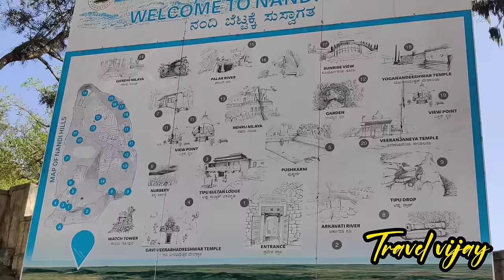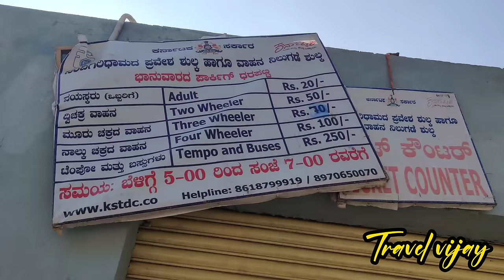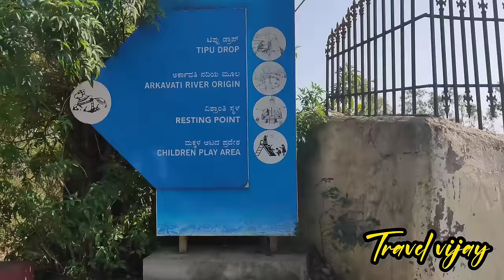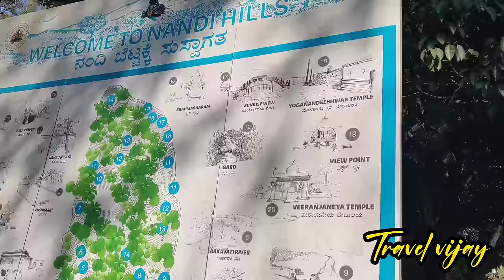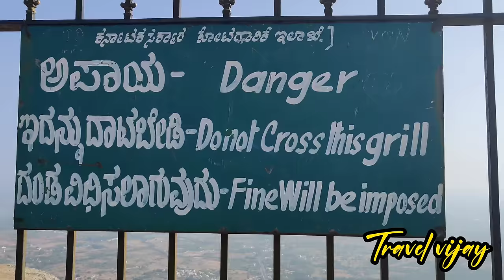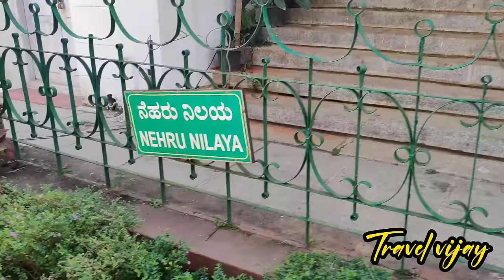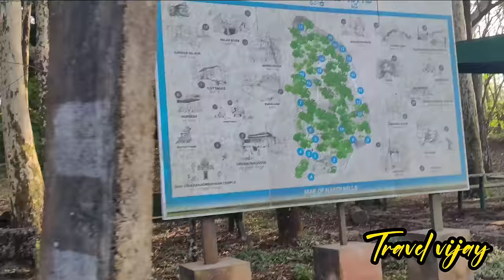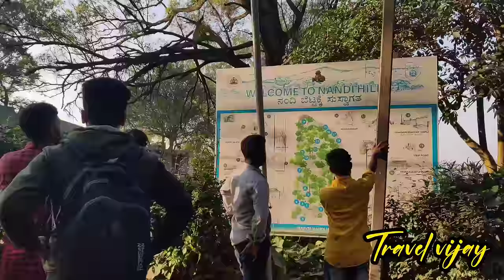பெங்களூருக்கு அருகிலுள்ள சொர்க்கம்⛰️ Nadhi Hills Bangalore💕Complete guide⛰️Travel_vijay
Nandi Hills Bangalore is an ancient hill station in Chikkaballapur district of Karnataka State. Nandi Hills Karnataka, situated at a distance of 60 kms from Bangalore is an ideal weekend getaway for people.

The best way to reach Nandi Hills is by personal vehicle. Alternatively, you can take KSRTC buses from Bangalore Bus Stand and reach Nandi Hills within 2-3 hours from Bangalore City. You can also go to Chikballapur, which is located at a distance of 10 km from Nandi Hills. There are frequent bus services from Chikkaballapur Bus Stand to Nandi Hills and vice versa.
Yoga Nandeeshwara Temple is a Hindu temple dedicated to Lord Shiva in the Nandi Hills. This temple was built by the Chola king and attracts many visitors.

This place was used as a summer retreat by the famous ruler Tipu Sultan. His summer residence can still be seen in Nandi Hills.

Apart from historical sites and heritage monuments, Nandi Hills is also famous for its trekking trails, cycling routes and adventure sports.

Tourists mostly come here to watch the sunrise and sunset. Hence, the best time to visit Nandi Hills is early morning or evening.
Nandi Hills, or Nandidurg, is a hill fortress in the south Indian state of Karnataka. Tipu Sultan Fort, a summer retreat of the namesake 18th-century ruler, features stone carvings and wall paintings. Prisoners are said to have been thrown to their death from Tipu’s Drop, now known for its panoramic views. Local Hindu temples include the hilltop Yoga Nandeeshwara Temple, guarded by a huge statue of a bull (nandi)

🏞️ The rivers North Palar
 🏞️South Pennar,
🏞️Chitravathi,
🏞️Arkavathi and
⛰️Papaghni take
 their birth at Nandi Hills.
 It has been under the control of Paleyagars of Chikkaballapura, Tipu Sultan, Marathas and finally the British. It was called ‘Nandigiri’ in the ancient inscriptions. The bracing air and serene environs of Nandi Hills, perched at an altitude of 4850 feet above sea level, provided the British and Tipu Sultan with an idyllic summer retreat. The weather at the hills is pleasant throughout the year and here, you can take leisurely strolls. Adventure sports lovers can try their hand at parasailing. An ideal trekking destination, the prominent places which can be visited from Nandi hills are to the

Why visit Nandi Hills:
Historical Significance: It is believed that the fort walls here were built by the Paleyagars of Chikkaballapura and later strengthened by Hyder Ali and Tipu Sultan. It was under the Maratha control for some time. The precipice to the south-west has the name “Tipu’s Drop”, which is believed as the place where prisoners condemned to death were pushed down to the valley below. At the centre of the plateau, a big water pool has been dug out and a rectangular stone structure is built for the storage of water. The pool is named “Amrit Sarovar.”

Temples in Nandi Hills:

 Two ancient temples dedicated to Lord Shiva are located in the Hills. The Yoganandishwara Temple on top of the Nandi Hills has the architecture of the Chola style. The garbhagriha entrance of this temple has decorative brass covered doors and dwarapalakas (door keepers) on either side. It is said that these doorkeeper images were the gifts of Krishnadevaraya, the Vijayanagara ruler. Located in a village Nandi Grama near to Nandi Hills is the Bhoganandishwara Temple. The original temple belongs to a period prior to the 9th century A.D. with later additions during Chola, Hoysala and Vijayanagara periods. In this Bhoganandishwara temple complex, there are two separate garbhagrihas in one straight line, with separate Nandimantapas. Of these Nandimantapas, one has a little garbhagriha also. The temple to the north is dedicated to Lord Bhoganandishwara and the southern one to Lord Arunachaleswara. The exquisite stone fringes in them display ornate workmanship and artistry.

Tippu’s Summer Residence:

 Remains of a small two-story building, used by Mysuru ruler Tipu Sultan can be seen on top of the Hills.  A pond and a garden are nearby.

Sunrise: Sunrise on top of Nandi Hills is captivating. Aim to reach before sunrise time to enjoy the view.

How to reach Nandi Hills:

 Nandi Hill is best reached in a private vehicle or taxi from Bengaluru, 60 km away. Kempegowda International Airport, Bengaluru is just 35 km from the hills.